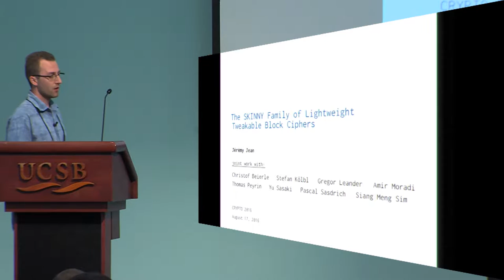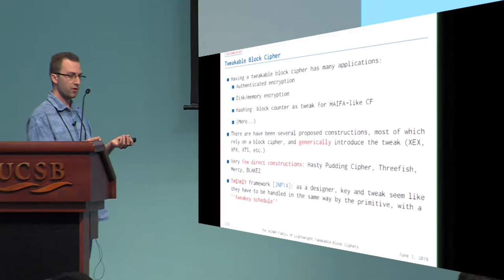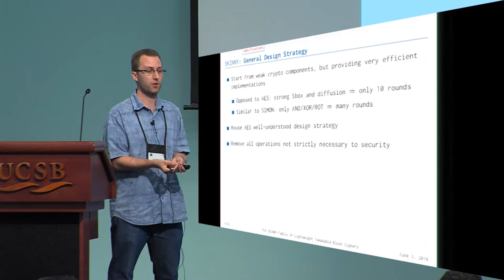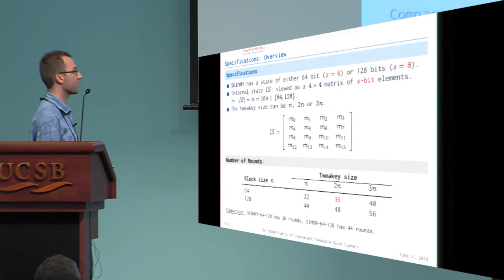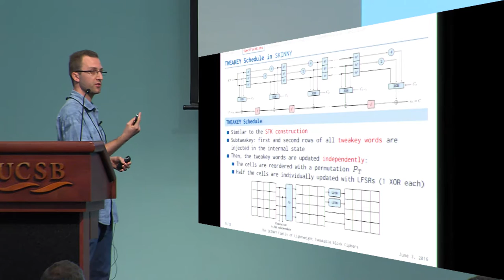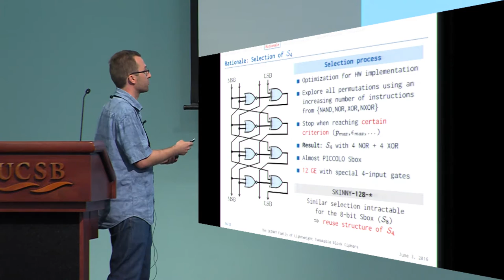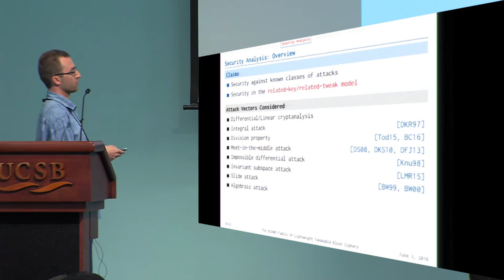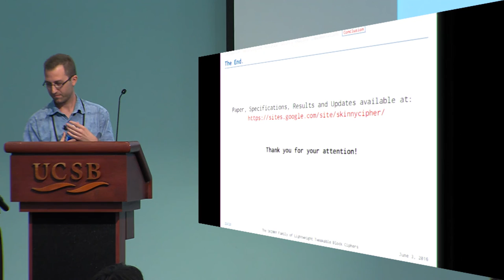The SKINNY Family of Lightweight Tweakable Block Ciphers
Christof Beierle and Jérémy Jean and Stefan Kölbl and Gregor Leander and Amir Moradi and Thomas Peyrin and Yu Sasaki and Pascal Sasdrich and Siang Meng Sim, Crypto 2016.